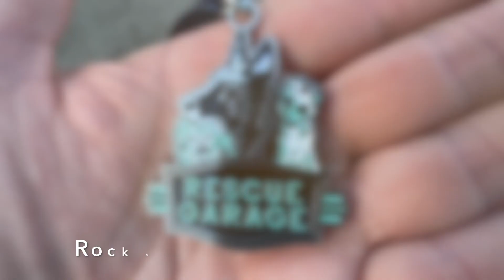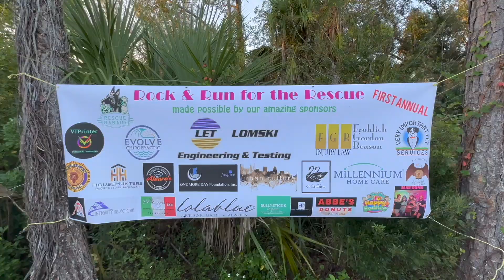Rescue Garage Rock and Run For The Rescue 2023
Rescue Garage of North Port Florida held a wonderful 1st Annual Run Fundraiser! Rescuegarage.org